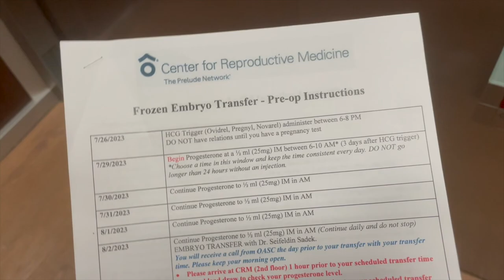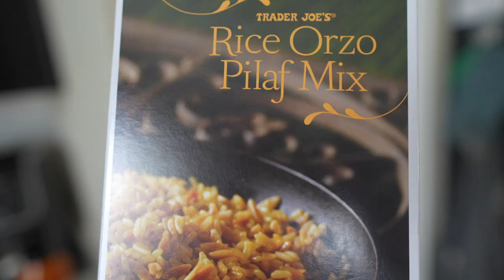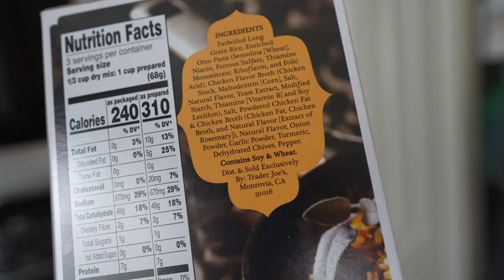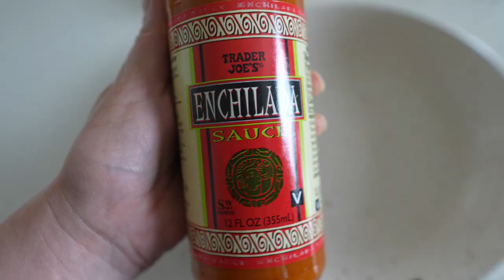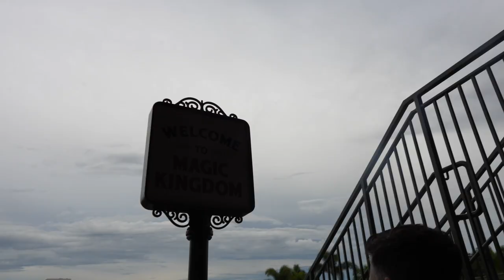Reflecting on Our Infertility Journey, Vegan Enchilada Cook With Me, & a Magic Kingdom Goodbye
It's official! We have given our fertility clinic approval to thaw one of our embryos for transfer next week. Sarah takes the drive to complete the paperwork and reflects about our infertility journey while there. This experience is so different (heavier yet lighter) this time around. Thanks for being there for us through it all! At home she whips up vegan enchiladas for dinner. It feels right to film a cook with me segment again. In the evening we go to Magic Kingdom to spend the last night of the Erhardt's vacation with them. We ride Ariel's Undersea Adventure and watch Happily Ever After! It's always a bummer to say goodbye to our special friends.

Celestial Gold by Artificial.Music

 • Celestial Gold – ...